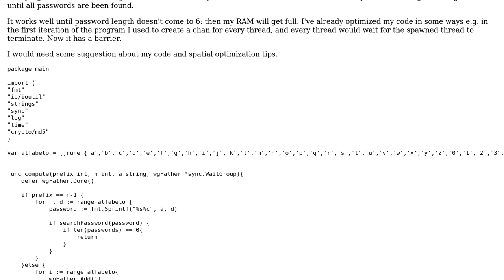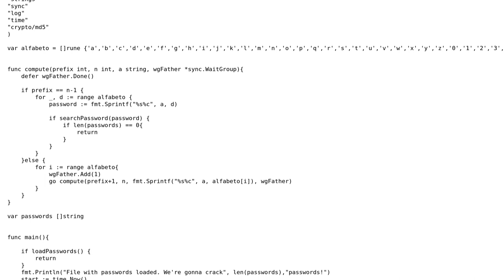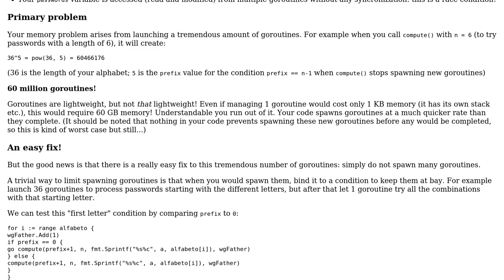Code Review: Bruteforce MD5 Password cracker